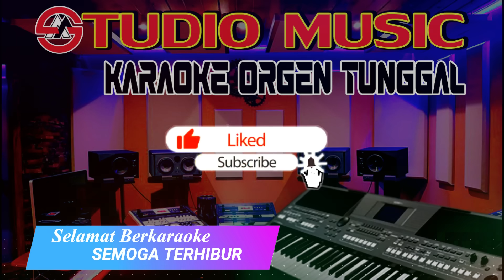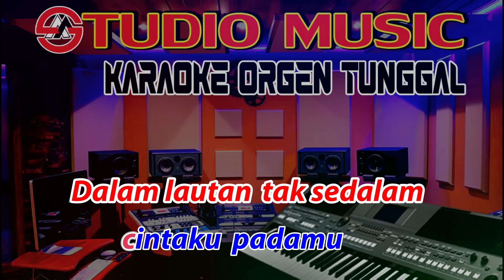Karaoke Mutiara Hidupku - Rhoma Irama || Nada Pria Manual Cover (02 November 2022)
Dangdut Karaoke Mutiara Hidupku - Rhoma Irama full music dangdut disco Karaoke Orgen Tunggal, Cover Terbaru 02 November 2022 By Studio Music Karaoke.  Dangdut orgen tunggal Lirik Lagu Mutiara Hidupku - Rhoma Irama Nada Pria Full Music Disco Dangdut Orgen Tunggal.

STOP REUPLOAD !!!